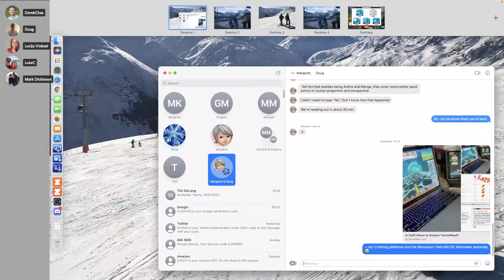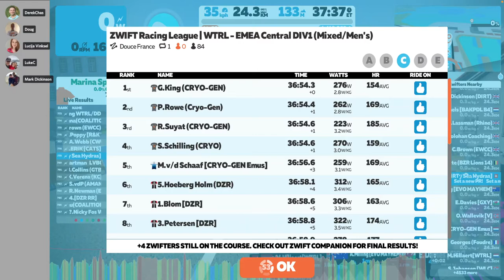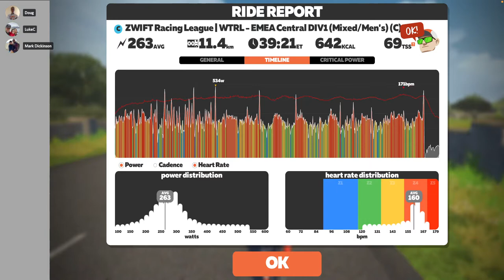4. Douce France (TTT)